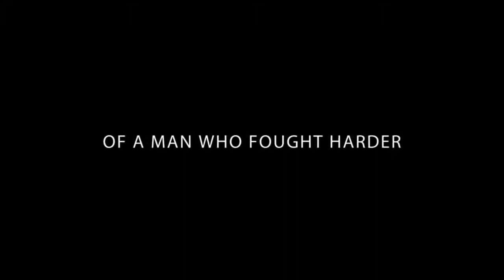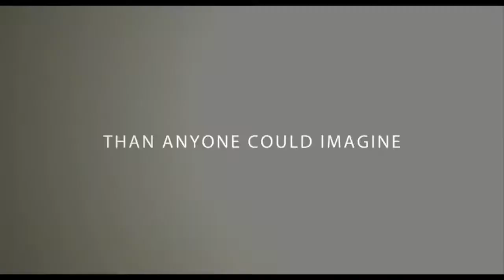Ray - drama - 2004 - trailer